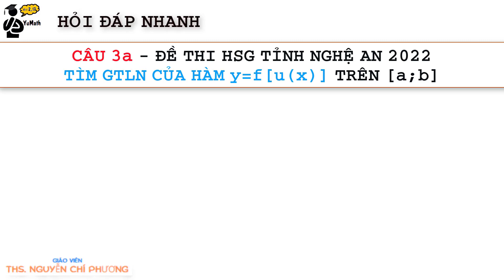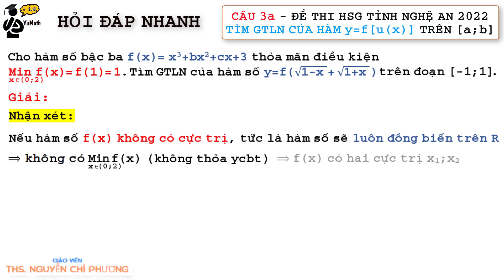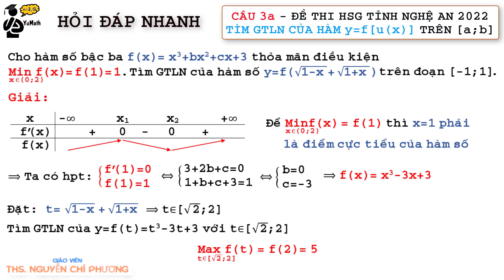Toán 12: Câu 3a - Đề thi HSG tỉnh Nghệ An 2022 | Tìm GTLN của hàm y=f[u(x)] trên [a;b] cho trước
Tiếp tục với các câu trong đề thi HSG cấp tỉnh, tỉnh Nghệ An 2022. Câu 3a liên quan tới phần Ứng dụng Đạo Hàm, học phần lớp 12. Dạng toán tìm GTLN của hàm y=f[u(x)] trên [a;b] cho trước
Danh mục nội dung học tổng hợp:
1. Hình học không gian
2. Hình học không gian vectơ
3. Hàm số - Ứng dụng đạo hàm
5. Nguyên hàm Tích phân
8. Tổ hợp xác suất
✏️Giải Toán cùng thầy Phuong